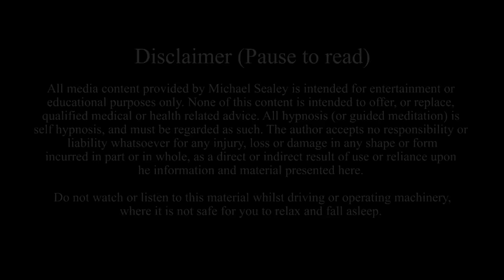Sleep Hypnosis for Manifesting Holistic Abundance: Unlock 7 Dimensions Law of Attraction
This guided deep sleep hypnosis session with spoken words and sleeping music speaks directly to your deepest mind's resources to open your subconscious awareness to the energies of universal abundance in mind, body and spirit.

All guided messages will allow you to move effortlessly into your beautiful lucid dreams, where your automatic higher self's wisdom will focus your holistic intentions to your total emotional, physical and spiritual health, prosperity and overall well being.

This session is suitable for repeated listening, as regular listening will help compound positive suggestions and your own positive results.

The end of this session offers suggestions for drifting and dreaming into a naturally sound and refreshing bedtime sleep. As such, it is also ideal for assisting with symptoms of insomnia, depression and anxiety.

This recording is in no way a replacement for any prescribed medication; nor is it intended to contraindicate or supersede any medically diagnosed conditions. Please always consult your health care professional for your best advice in all medical issues.

Peace & Enjoy